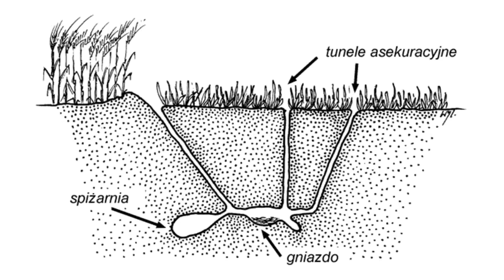Kręgowce w minute - Chomik europejski (Cricetus cricetus)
źródła